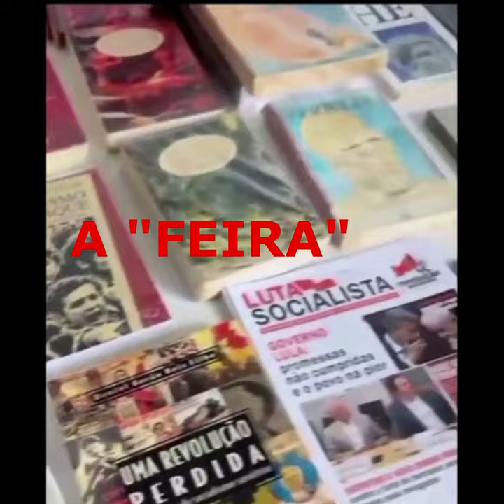MATERIAL PEDAGÓGICO CHEGANDO! CUIDADO!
Qual o material pedagógico que as prefeituras vão utilizar para a educação de nossas crianças? Veja o risco que corremos.